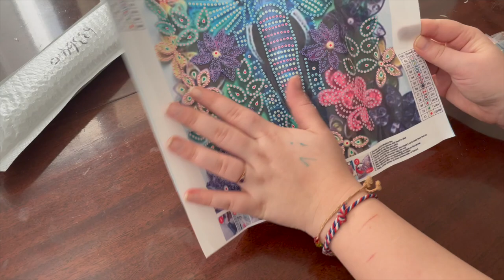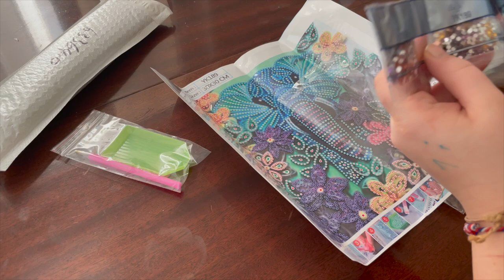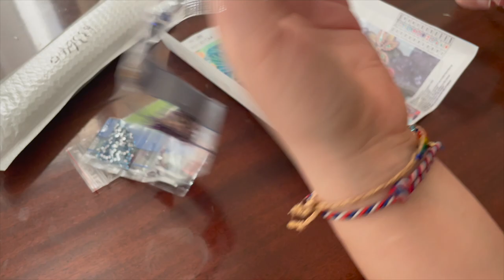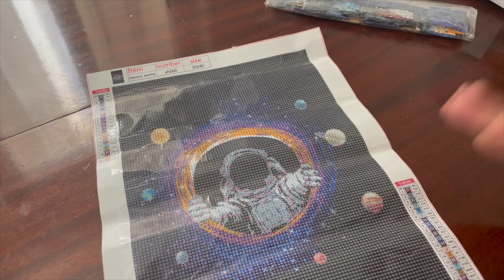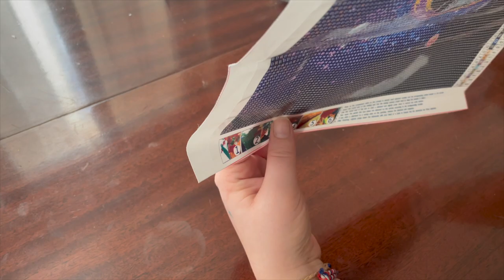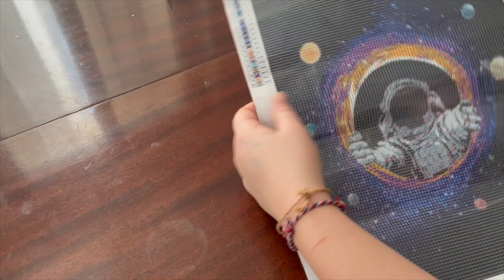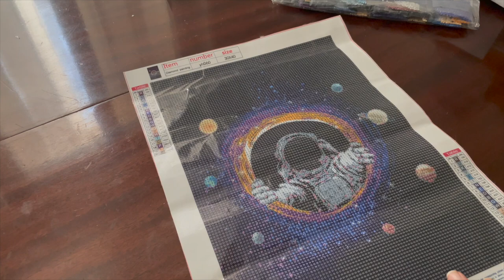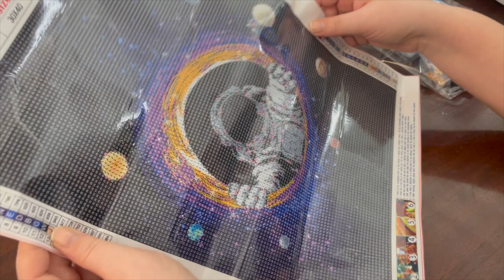[UNBOXING]#88 New Craft DAY - 3 toiles de diamonds painting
Ou 2 produits gratuit pour 50$ d’achat
Les frais de port sont offert à partir de 50$ d’achat

✨Profitez de 15% de réductions sur votre première commande diamond art club avec le code : MANON15 ou en passant par le lien

✨Si vous souhaitez gagner du cash back (être remboursé d’une partie de vos achats) lors de vos achats sur des centaines de sites (y compris AliExpress ! ) vous pouvez vous inscrire sur iGraal !